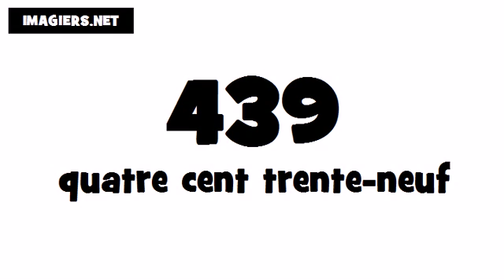Comment prononcer # 439